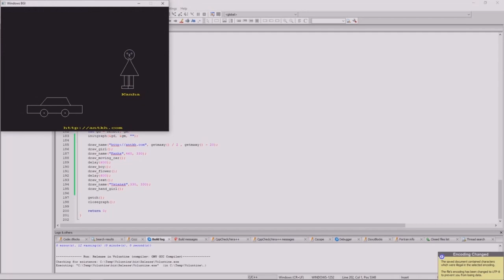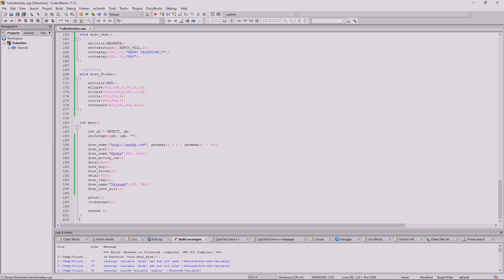C++ Valentine day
នឹងបង្ហាញពីការប្រើប្រាស់ C++ graphics នៅក្នុងកម្មវិធី Code::Block